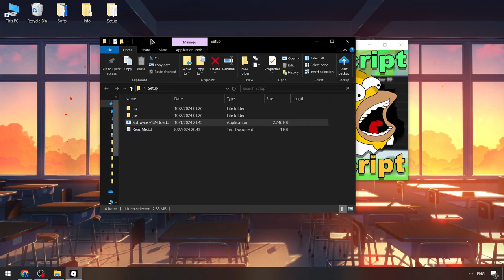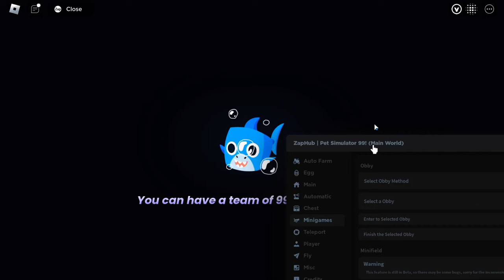PET99 Sim Roblox Executor [FREE VERSION] | Roblox x Pet99 Sim Executor | Pet 99 Sim Scripts Menu